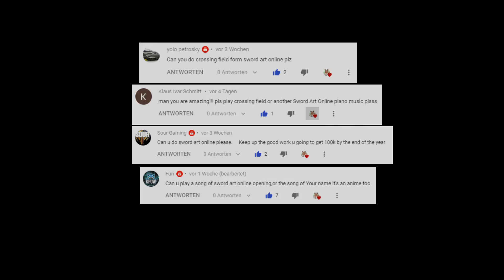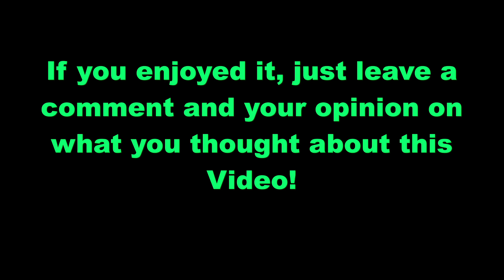Playing Piano for Strangers in VRChat 🎹 #14 - Making People Happy + Funny Moments 🤣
Welcome to Episode 14 of playing Piano for Strangers in VRChat. Today´s episode including funny moments, song request songs and memes :D I hope you enjoy this video :D If you do, just let me know. Thanks for all the recent support! I really appreciate every single one of you and you keep helping me up to learn even more piano stuff :D Thank you soo much! I created a playing Piano for Strangers Playlist, if you want to watch my videos in a row :